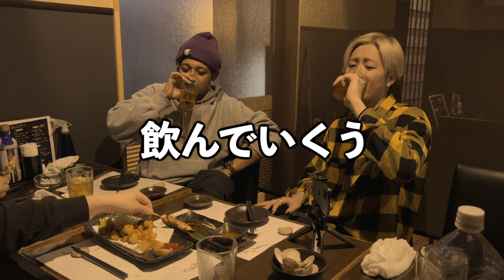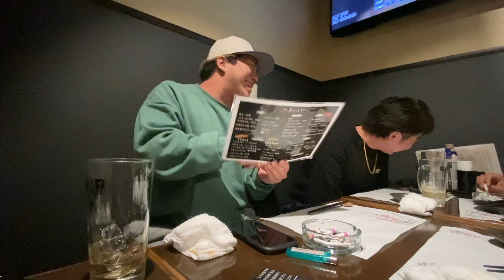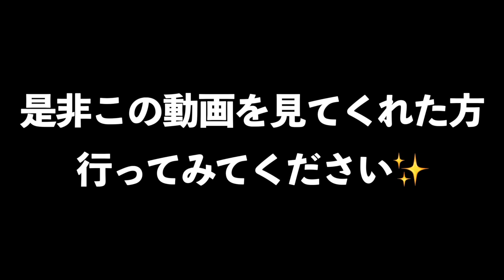【泥酔】オシャレな店でサークル飲みしたら出禁になりかけたwww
Hey Guys! ホダカです！

結局毎回飲みすぎちゃうんよなあ🤔

見てくれてるみんなが
エムスズメの飲んでるところが好きだと嬉しいッス！！！

酒自慢も始まって、
ますます飲み撮影が増えるからおれの肝臓よ頑張ってくれ💪

今回撮影させて頂いた
ゑにしや さんの予約はこちらから！
ゑにしや さんありがとうございました！
料理もお酒もめちゃくちゃ美味しいから行ってみてください！
低温調理のレバーがほんっとうに美味しすぎた😳
※普段は僕達みたいなうるさい人は居ないので安心してください（笑）

エムスズメに紹介して欲しいお店やジャンルがありましたらコメントお待ちしてます😁